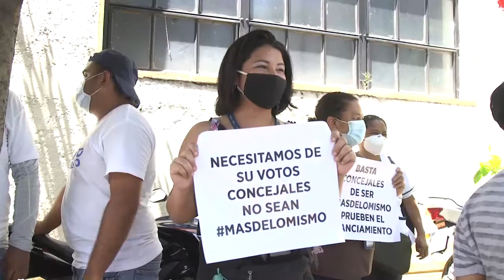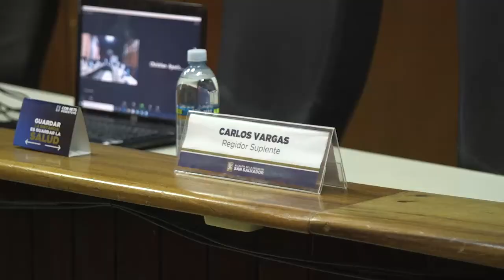Alcalde Muyshondt recibe apoyo de diferentes sindicatos de la Alcaldía de San Salvador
Diferentes gremiales de la Alcaldía de San Salvador respaldaron al Alcalde Muyshondt, para la aprobación de un préstamo que busca aliviar las finanzas de la comuna y honrar los compromisos financieros de la clase trabajadora municipal, ante la poca recaudación en los ingresos debido a la pandemia por COVID-19.